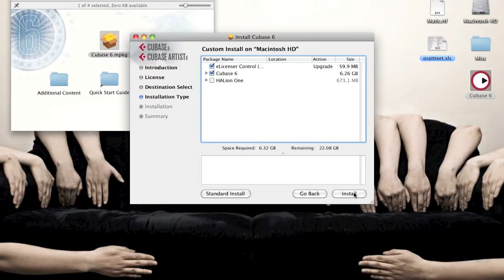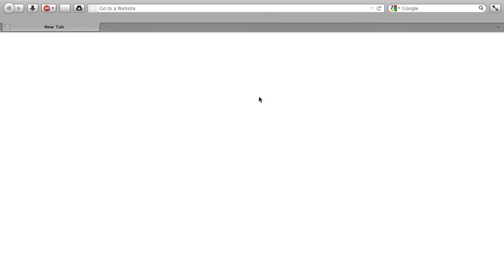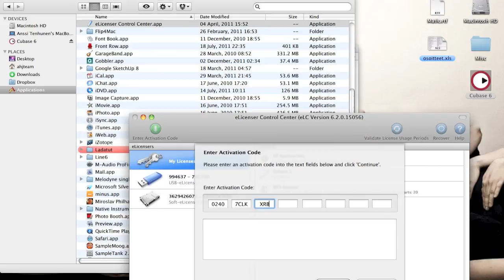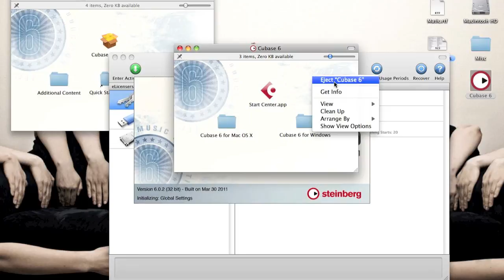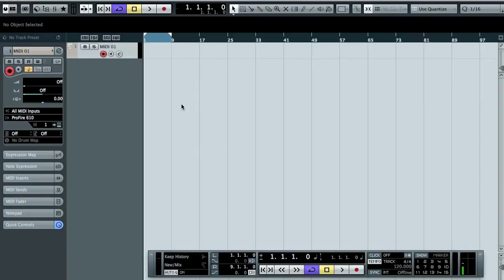DAW 101 - How to install an update from Cubase 5 to Cubase 6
Step by step guide on how to install an update from Cubase 5 to Cubase 6